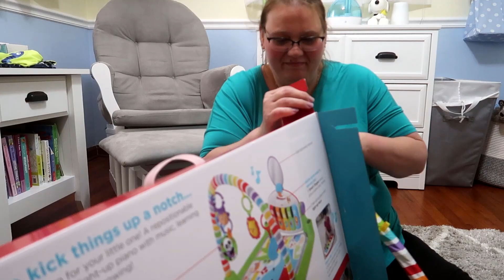Unboxing of a few new things for Lincoln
We've have some toys and things that we've gotten Lincoln over the past few months that we haven't gotten to open yet, so we take some time today to finally do that. Come join us, won't you?

Jonathan Palo